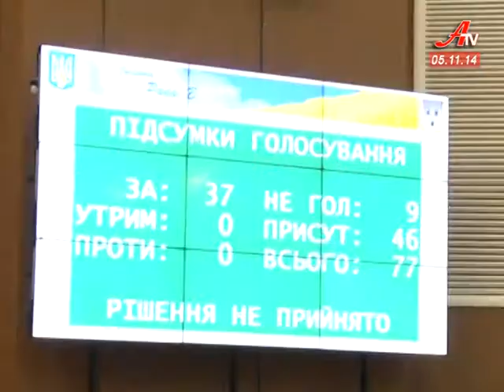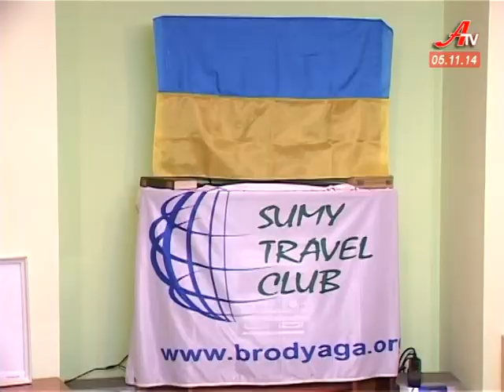Випуск новин за 05 11 2014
- Департамент містобудування та земельних відносин реорганізовувати не будуть. Поки що.
 - Громадське об’єднання «Майдан» висуває Івана Боршоша в губернатори.
 - Грузин ініціював велотур заради миру в Україні.